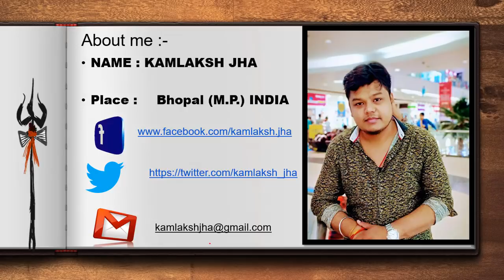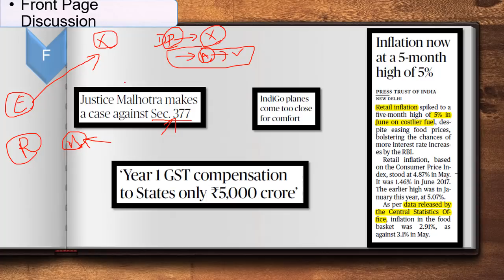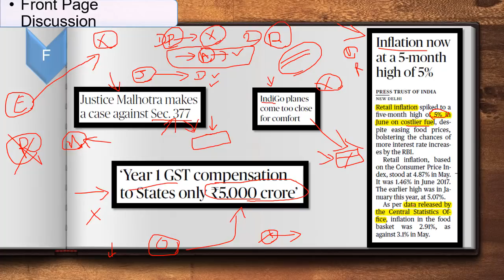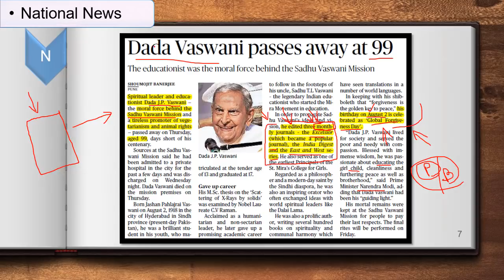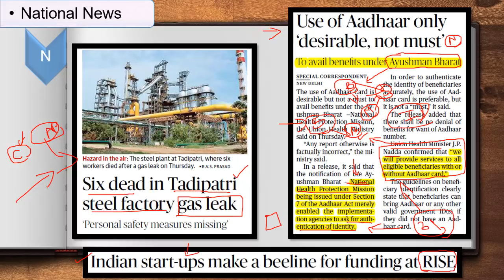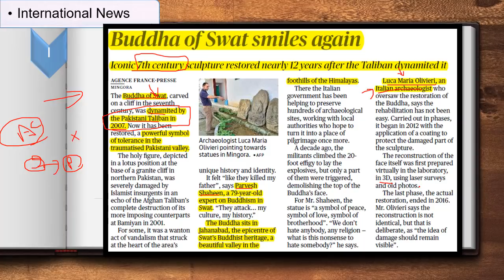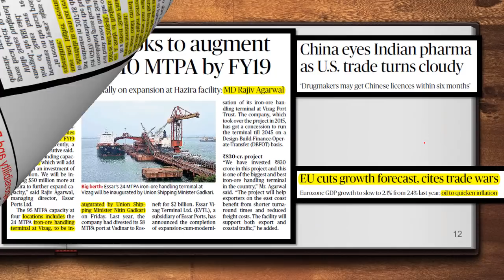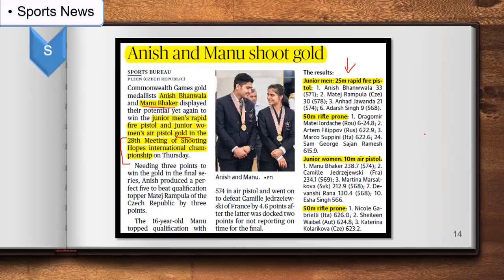13-07-2018 THE HINDU NEWS ANALYSIS - CURRENT AFFAIRS | UPSC | IAS | SSC | NABARD | SBI | RAILWAYS